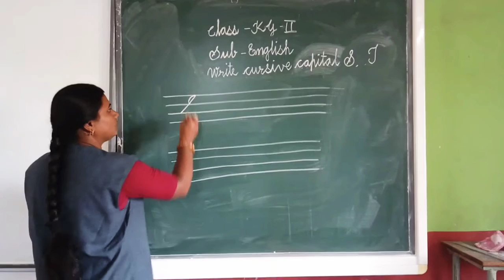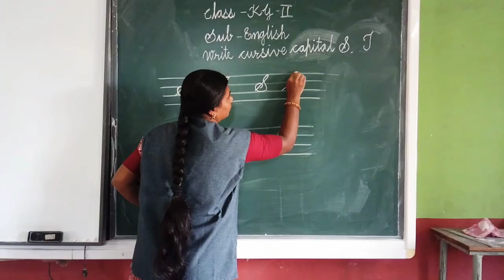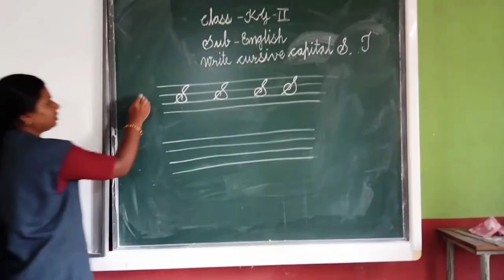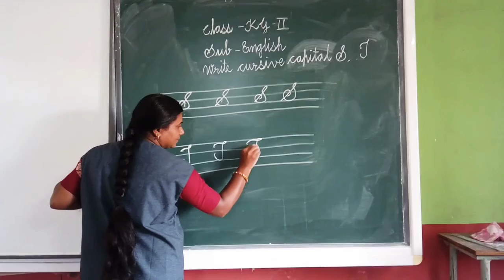Write cursive capital S, T